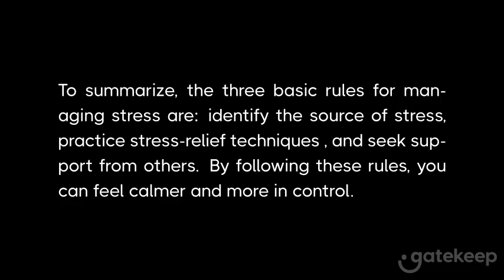How To Deal With Stress Three Basic Rules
In this video, we're diving deep into the topic of stress management with three essential rules that can help you navigate through stressful times more effectively.

🔹 Rule 1: Identify the Source
Understanding the root cause of your stress is the first step towards managing it. We’ll show you how to pinpoint what’s really bothering you and provide strategies to address these issues head-on.
We’d love to hear how you manage stress and what techniques work best for you. Let’s support each other in this journey towards a stress-free life!